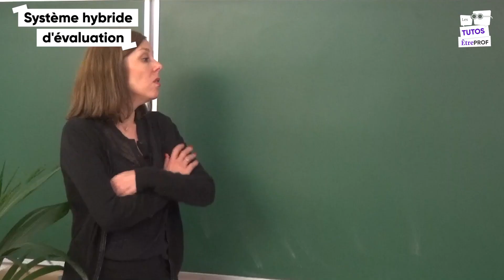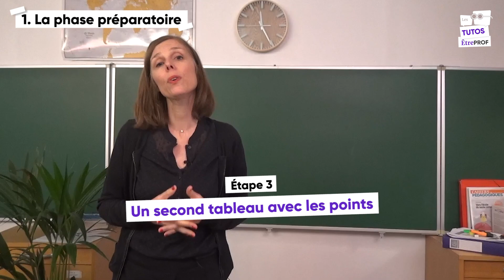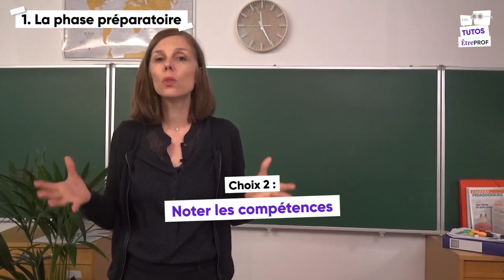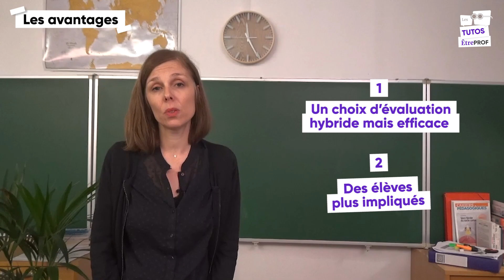Évaluer avec un système hybride | les tutos ÊtrePROF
Peggy Chrétien, enseignante en REP depuis 17 ans, explique comment mettre en place, dans sa classe, un système hybride d'évaluation mixant compétences et évaluation chiffrée.